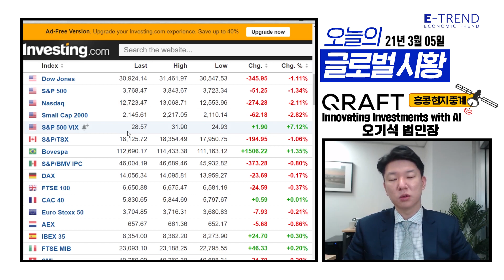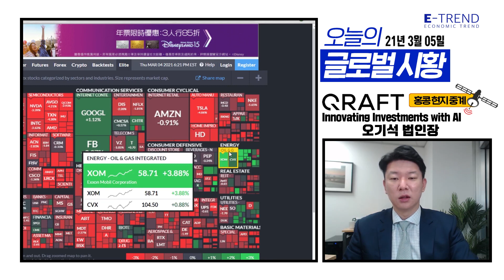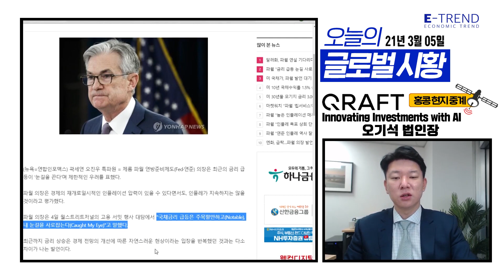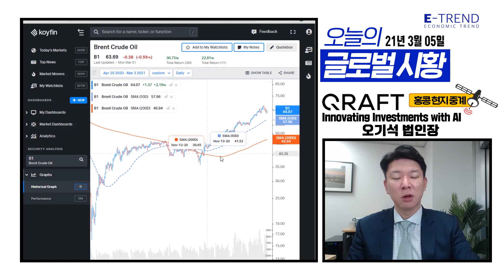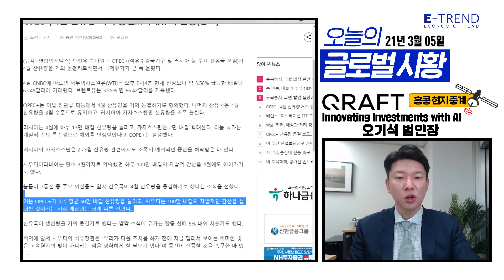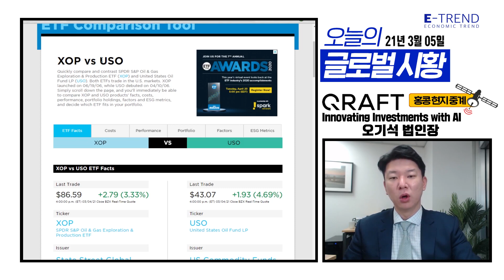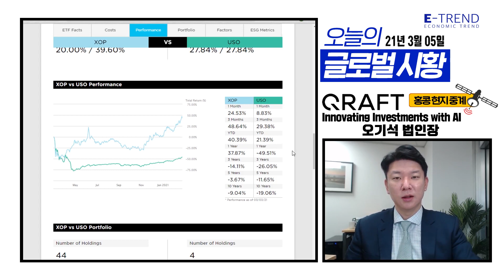나홀로 상승하는 에너지 섹터와 유가 – 관련한 ETF들은?| 크래프트테크놀로지스 오기석 법인장 | 주식전망 | 해외주식 | 글로벌시황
오기석 법인장의 글로벌 5분 시황!
짧은 시간 중요한 핵심 포인트로 해외 시황을 분석하고 전달해 드립니다.
월 - 금 오전 9시에 글로벌 5분 시황을 시청하실 수 있습니다. 많은 사랑과 관심 부탁드립니다.

- 오기석 법인장 / 크래프트테크놀로지스 APAC법인
 고려대학교 경영학과
 홍콩대학교 MBA

전문분야 : ETF, 거시경제

  약력
 -前 Vanguard 한국담당 상무
 -前 Direxion아시아 ETF 영업 이사
 -前 미래에셋 자산운용 홍콩 ETF 선임 운용역
       글로벌 ETF업계 경력 10년 이상 전문가

- 촬영 일시: 03월05일